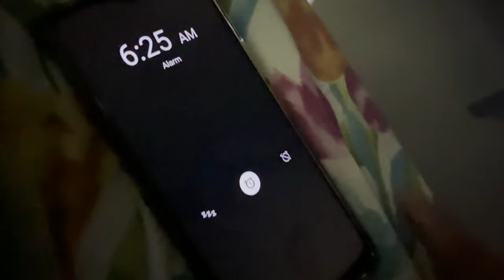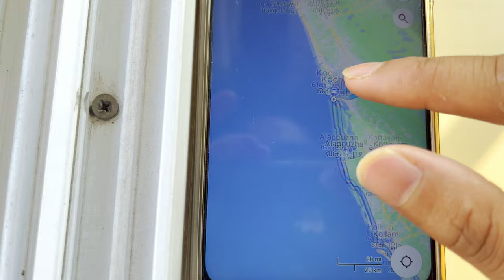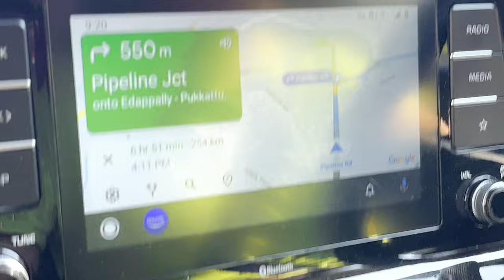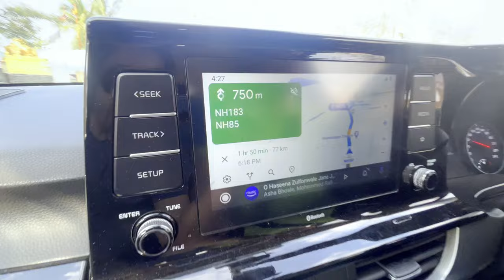Kerala To Tamil Nadu In Car | DAY 1 | ROAD TRIP 😍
I am on 5 days South India road trip with my family from Kochi to Madurai By road, Tamil Nadu Tour.
5 DAYS SOUTH INDIA ROAD TRIP
Me & my family went to a road trip for 5 days where we've visited many temples & places.

Thank you for watch this series. 🙏